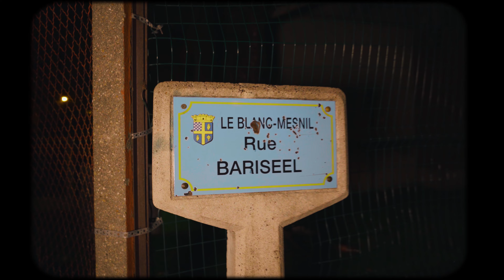Sergio Racim - MeloSombre [clip officiel]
Enregistre par : Cheikh au studio ''50K RECORDS''
Mixe et Masterise par : Cheikh
Clip réalise par : Bouba six film
Prod : XAM Beats - Instrumentals

                                                                                     Cordialement Sergio Racim